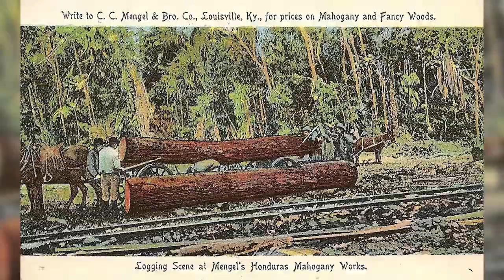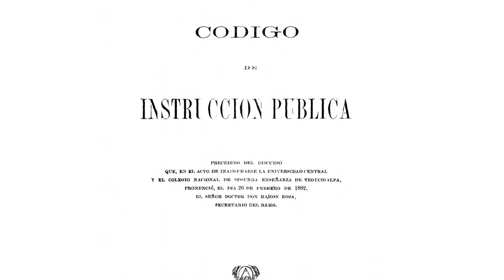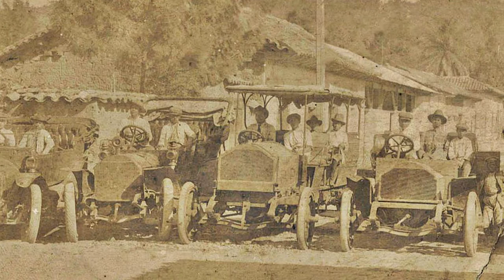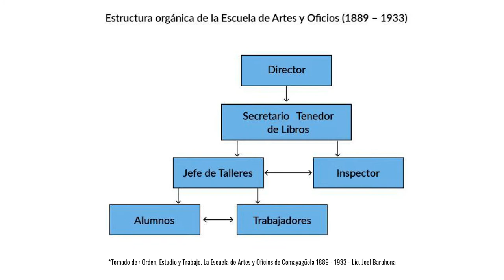EDUCACIÓN en el Siglo XX | Escuela de Artes y Oficios de COMAYAGÜELA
¡Es viernes de vídeo! Este día en colectivoreh les hablaremos sobre la educación en Honduras , específicamente en el siglo XX y de la Escuela de Artes y Oficios de Comayagüela

✍️ Enlaces de interes:

Revista Arte & Cultura Vol. II / N° 1 (2015)

📝 Índice

00:00  Introducción
01:20  Contexto Latinoamericano
02:16  Contexto Nacional
02:39  Situación del trabajo en la Capital
04:09  Sociedad de Artesanos de Tegucigalpa
05:39  Educación en el Siglo XX
06:56  Escuela de Artes y Oficios de Comayagüela
09:45  Recomendación y Despedida